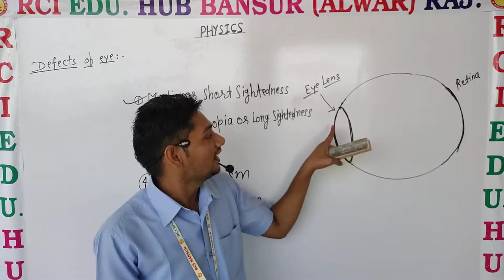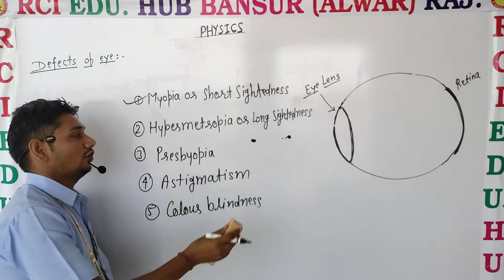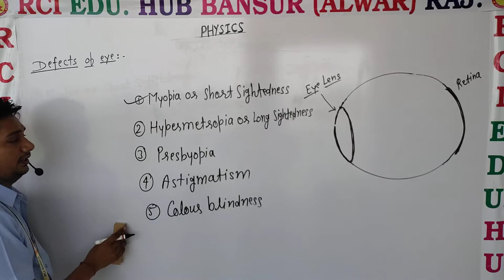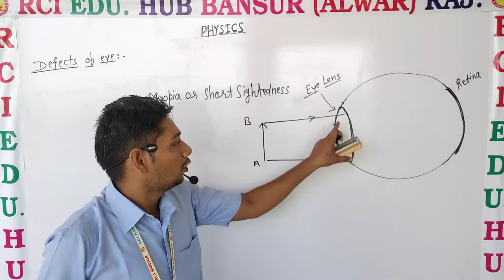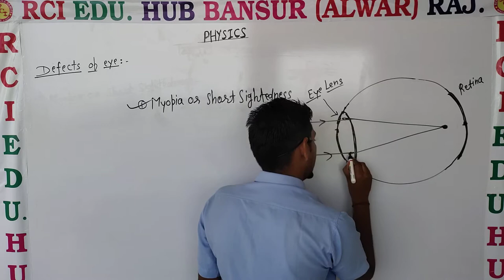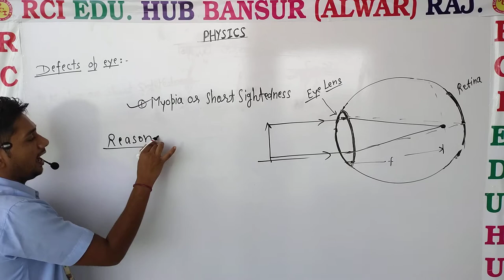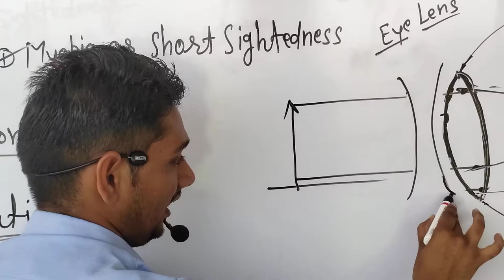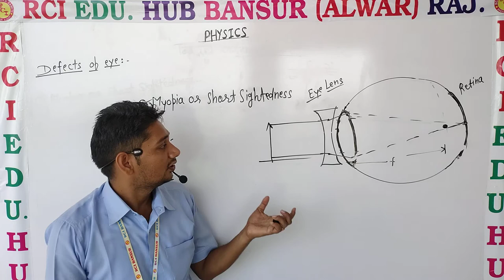01 12em eye defects1 ll RCI SCHOOL BANSUR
01 12em eye defects1 ll RCI SCHOOL BANSUR